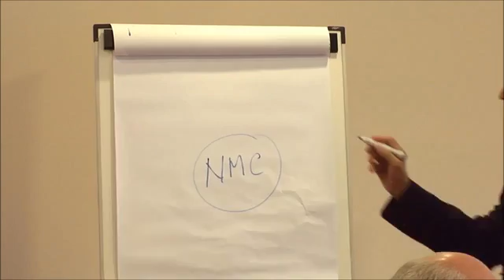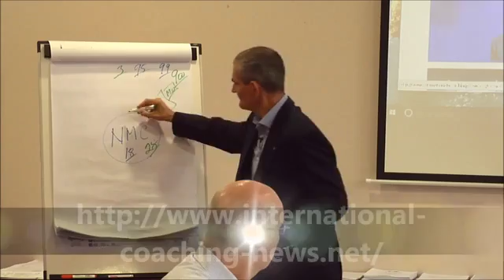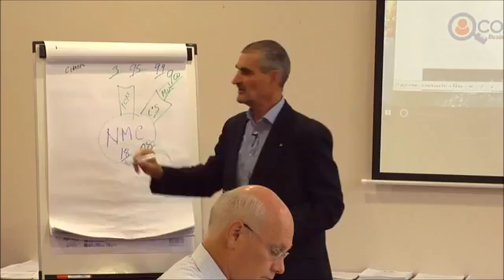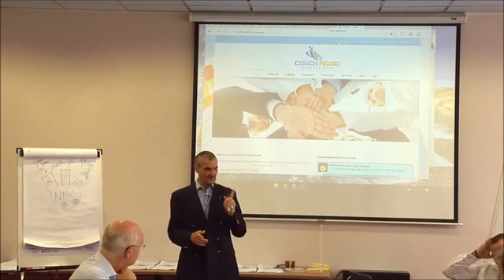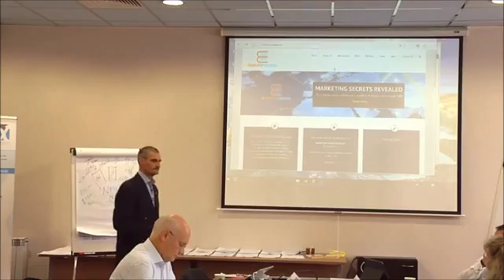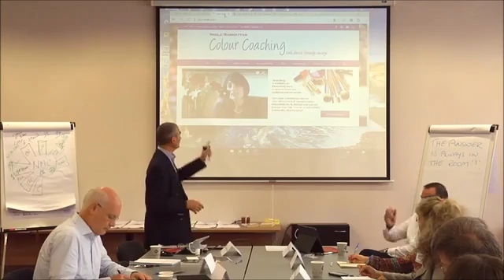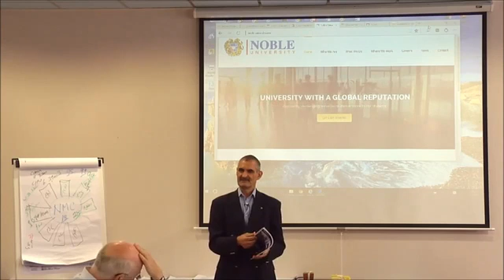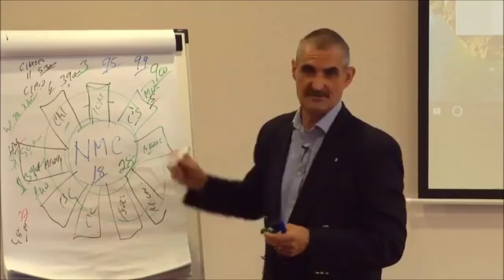Who is Noble Manhattan